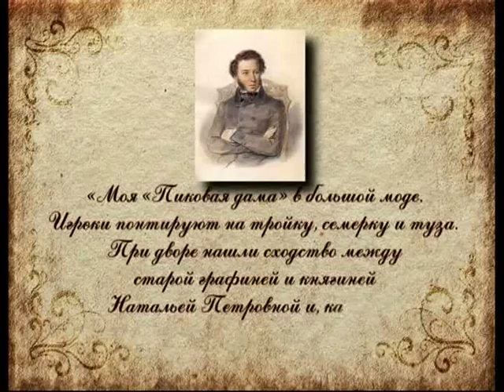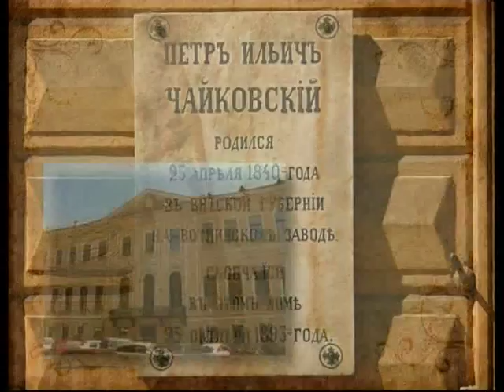Литературный Петербург. Дом Пиковой дамы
365 дней ТВ представляет | Маленькие детали большого города | Выпуск № 97